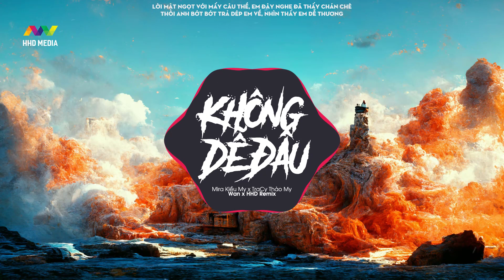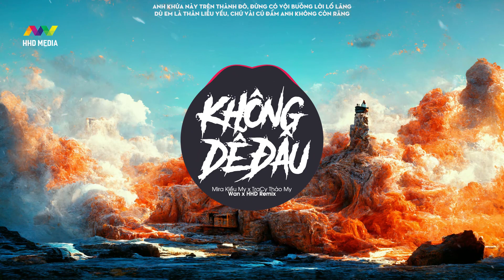KHÔNG DỄ ĐÂU - MIRA KIỀU MY X TRACY THẢO MY (WAN REMIX) 1 HOUR VERSION OFFICIAL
Song: Không Dễ Đâu
Composer: TraCy Thảo My
Art: Mira Kiều My x TraCy Thảo My
Producser : Goctoi music
MANUFACTURING : TraCy Thảo My Procduction
Remix by WAN  ( HHD Media )

Lyrics
Không dễ đâu à nghen
Tuy em là con gái miền quê
Chất phác và hiền ngoan
Nhưng không phải dễ cua đâu trời
Anh khứa này trên thành đô
Đừng có vội buông lời lố lăng
Dù em là thân liễu yếu
Chứ vài cú đấm anh không còn răng
Nhìn thấy em dễ thương
Mà thương không dễ anh có biết không
Đừng có thấy em nhà quê
Rồi tưởng em có tính đèo bòng
Nhà anh có giàu bao nhiêu
Hay đẹp trai thì cũng như không
Muốn em ưng thì hơi khó
Vì anh phải biết cách mà chiều lòng
Em đây không dễ đâu à nghen
Muốn mà thương được em
Là phải chứng minh cho em xem
Thương em là thương được bao lâu
Thương em là không để em sầu
Em đây tuy xấu
Mà muốn thương không dễ đâu nghen
Không dễ thương đâu
Anh mà chiều được em
Thì em đi bằng đầu
Đừng có lấy cái mác của anh
Là nhà giàu
Bởi vì em kiếm tiền
Chưa chắc thua anh đâu
Em là con nhà nông
Nhưng tính em nhà lính
Anh mà muốn yêu em
Thì không được linh tinh
Phải có trước có sau
Đừng có mà lưng chừng
Với em thương là đủ
Không so đo cân xứng
Em độc thân vì thân toàn độc
Anh dây dưa coi như anh xong
Thương được em đây không phải dễ
Mà người dẻo miệng nên là em chê
Đừng làm lố sẽ ô dề
Lời mật ngọt với mấy câu thề
Em đây nghe đã thấy chán chê
Thôi anh bớt bớt trả dép em về